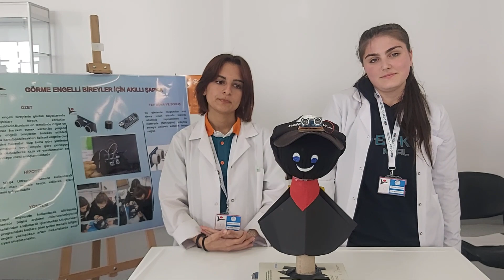GÖRME ENGELLİLER İÇİN SENSÖRLÜ ŞAPKA